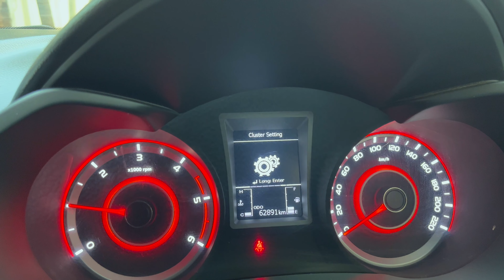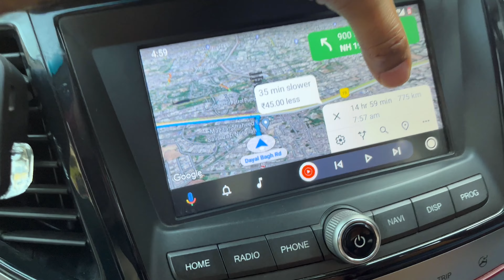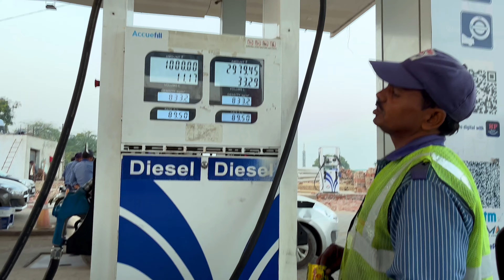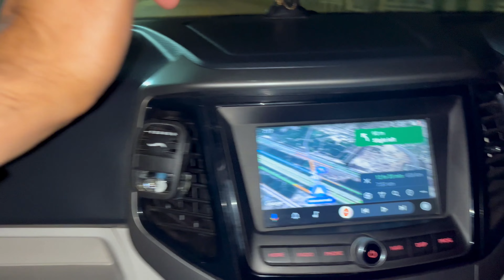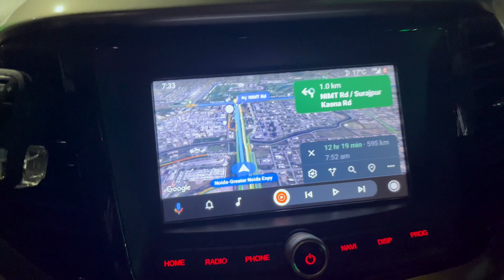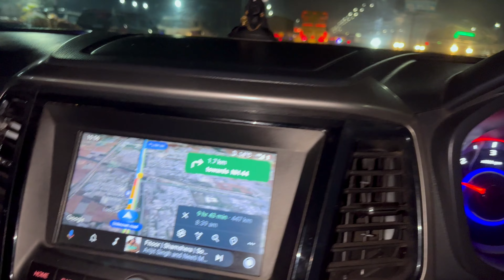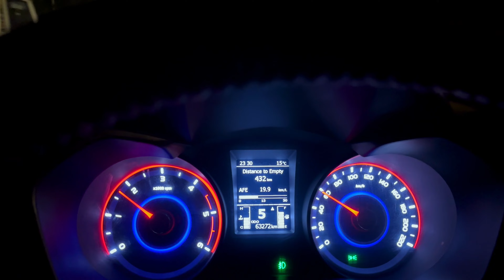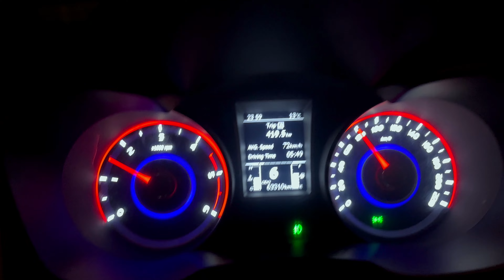FASTEST AGRA TO MANALI 800 KM | XUV300 | PART 1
Hi,

Finally, we're on our road trip to Manali! In this video, we'll give you a quick overview of our trip.  We're finally taking our long-awaited road trip to Manali, Himachal Pradesh! It's been a long time coming, and we're finally ready to hit the road.

We're excited to share our travel stories and adventures with you, so be sure to check back for updates along the way!

If you're looking for a road trip that's both rugged and scenic, then this is the trip for you! We'll be driving our Mahindra XUV300 through some of the most beautiful countryside in India – and we can't wait to share it all with you!